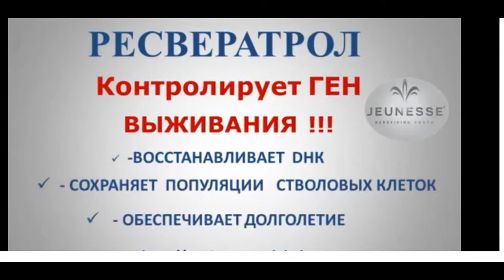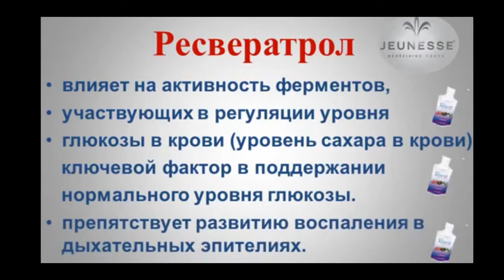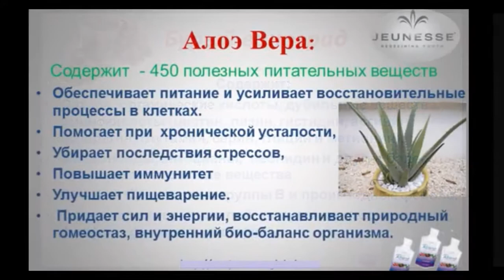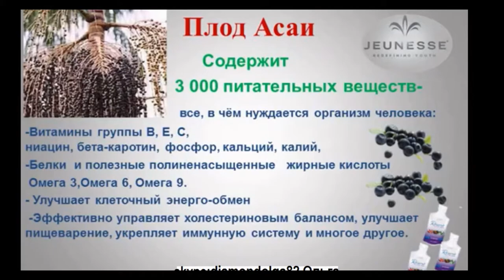Резерв -в нём твой путь к здоровому долголетию!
Секрет вечной молодости открыт! Молодость – это здоровье, а здоровье – это БОГАТСТВО!Это реальные результаты оздоровления и омоложения  продуктами компании Jeunesse.Всегда люди были в поиске молодильного яблока, живой воды , фонтана молодости и вот нашли  Дженес – Молодость!
Jeunesse Global на 46 месте в списке DSN 100 - гигант с мировым именем всего за 5 лет!
Для женщин и мужчин:
на 65% уменьшение глубоких морщин за 60 дней
на 50% снижение пигментации за 60 дней
выравнивание тона кожи за 30 дней
борьба с угревой сыпью и её уменьшение через 15-30 дней
лечение ожогов лица и тела за 7 дней
Jeunesse Global использует разработки нобелевских премий с более 200 факторов роста в одной капле!И,как вы думаете,если такой товарооборот,то действительно продукция так эффективно работает?
09.2009г-открытие
за 2010г-30 млн $ товарооборот
за 2011г-60 млн $ товарооборот
за 2012г-126 млн $ товарооборот+78 место в АПП+награда восходящая звезда!
за 2013г-257$ миллионов и 46 место в АПП
за пол года 2014г- более 200млн$
СПРОС-ПРЕДЛОЖЕНИЕ оправдывают себя!
Хочешь быть Богатым , Успешным ,ещё и ЗДОРОВЫМ?
Если вас заинтересовало, буду рада знакомству!

✔Мой скайп                     diamondolga82
Jeunesse Global ( Дженес Глобал) единственная в мире компания  в комплексной борьбе со старением на клеточном уровне. В этой компании за три года появилось 23 долларовых миллионера. И вы можете быть в первой сотни миллионеров!
У нас  только начало, и Вы будите в числе первых!